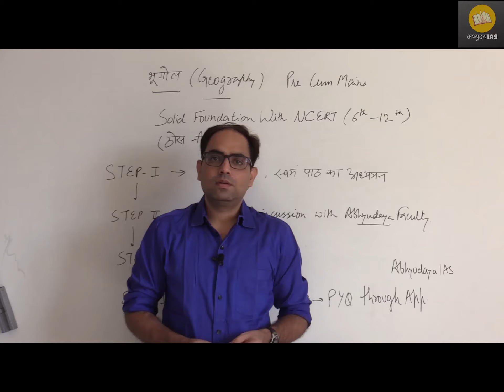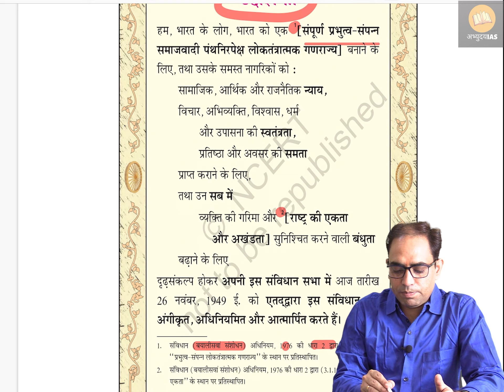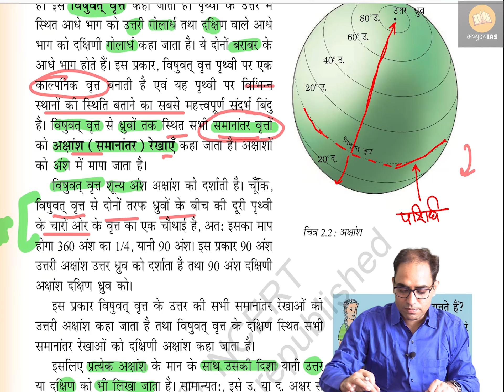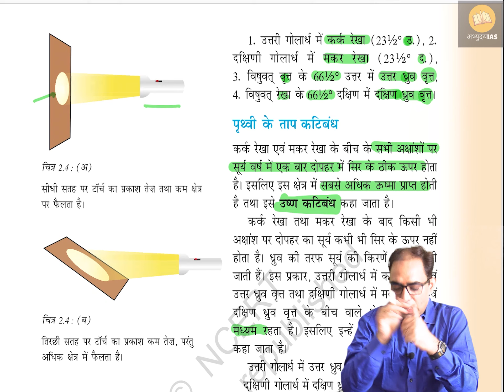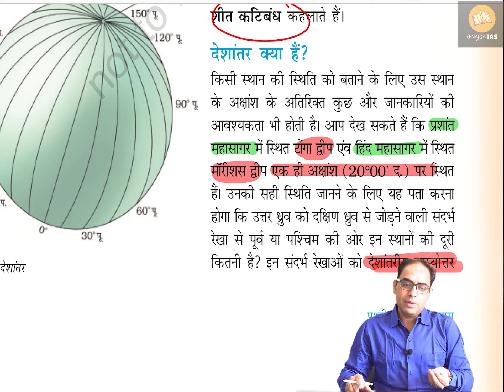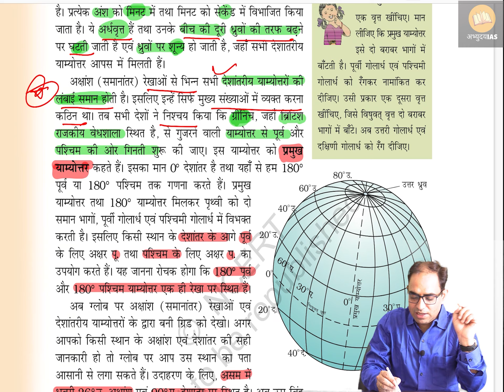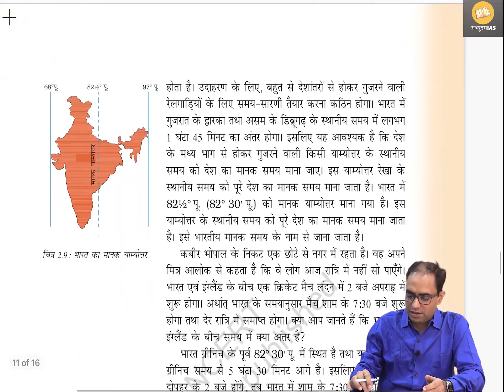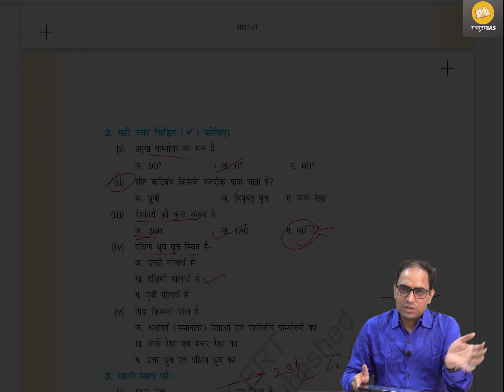Foundation Series-NCERT I Geography: G-1 (भूगोल) I Class 6th I कक्षा 6 I UPSC-CSE 2020/21 हिंदी